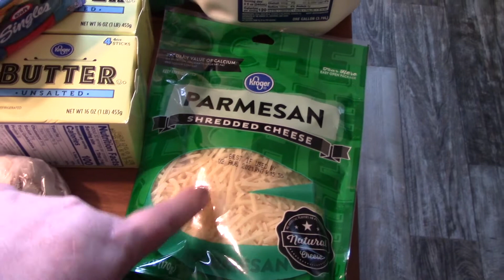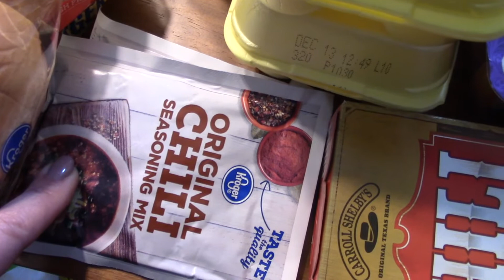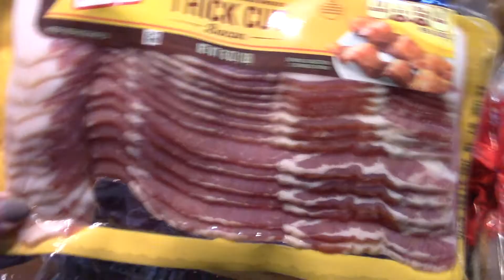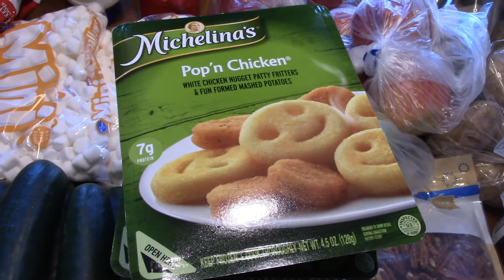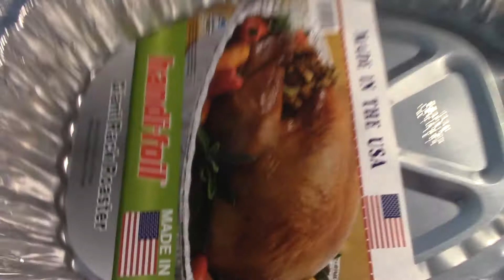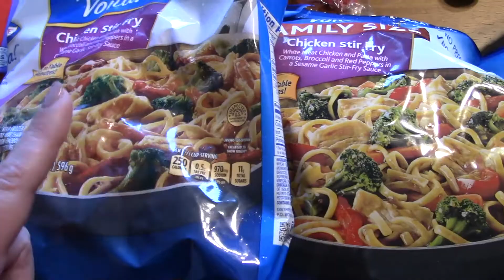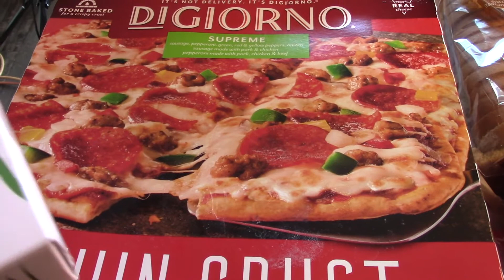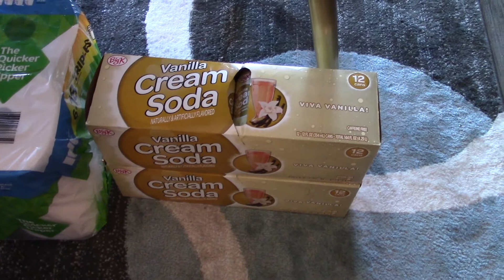KROGER Grocery Haul || Thanksgiving Week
This haul is a bit different than usual because it's the week of Thanksgiving. We will be at home and it will just be Rand and I and our two kids. Can I tell you that I'm super excited about it! We have made all kinds of plans and I can't wait.

Love,
Leslee

***My Channel Schedule***
Monday: Recipe of the Week
Wednesday: Shopping Haul (including EMPTIES videos, MY FAVORITE THINGS videos, etc.)
Friday: Lifestyle/Series Videos